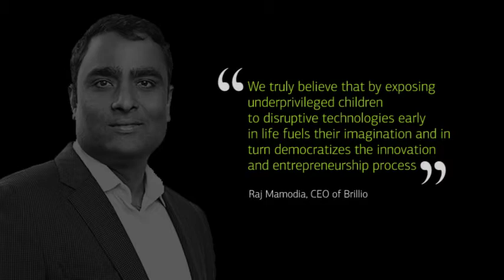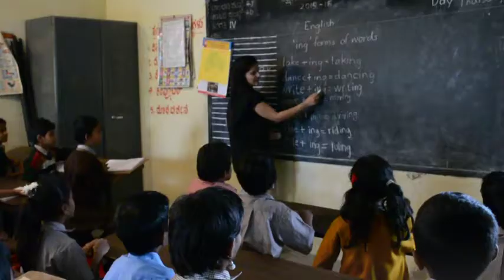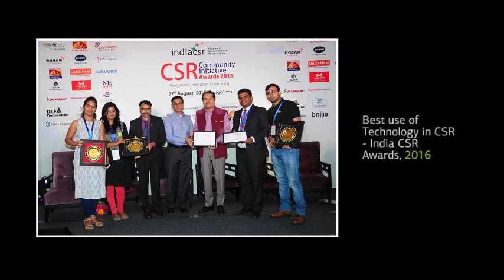Social Responsibility and Sustainability at Brillio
Brillio reaches 5000 young minds through technology; aims at empowering 100000.

‘Bringing Smiles’ is the theme for our overall global CSR initiative. It essentially stands for bringing joy and smiles to young minds through digital technology and technology intervention. Brillio has committed to achieving a goal of reaching 100,000 young minds, aged 10-16 years old, globally by 2020. The company aims to be an influential part of their lives, helping to shape their careers over a span of 6-7 years, supporting and mentoring them. The organization aims to achieve this with the help of its employees; who have volunteered to pledge 100,000 hours of their time.